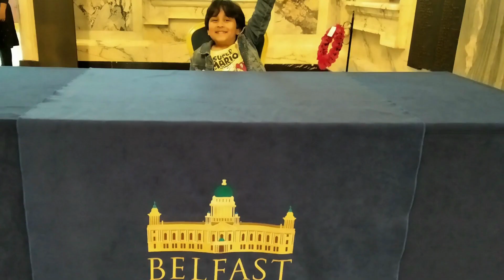Zoom Boom Doom Pathaan Dance Performance - Tamil New Year Celebrations 2023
tamilcommunity 10 year celebration
daterecorded 29 Apr 2023